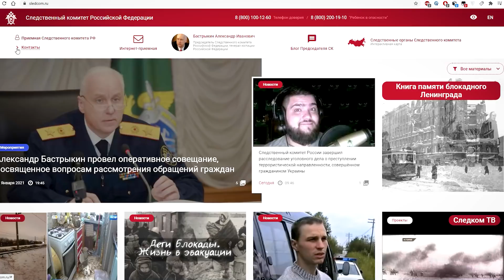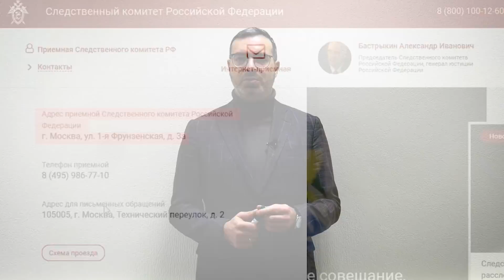Кто раньше занимался предварительным следствием? / Чем занимается Следственный Комитет?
📌Посмотреть мастер-класс "Как защититься от налоговой?"

Здравствуйте, с вами Корнев Антон
Основной задачей следственных органов Следственного Комитета (СК) России является проведение проверок сообщений о преступлении и расследование преступлений, отнесенных в соответствии со Ст. 151 Уголовно-процессуального кодекса Российской Федерации к подследственности следователей СК России.

Сегодня мы поговорим о Следственном Комитете, я расскажу историю его возникновения, структуру работы, покажу статистику, а также отвечу на вопрос: «Чем отличается Следственный Комитет от ФБР?». Обо всем этом в сегодняшнем видео.

0:00 - Следственный Комитет РФ
0:19 - Кто раньше занимался предварительным следствием?
1:16 - Как появился Следственный Комитет РФ?
2:23 - Штат Следственного Комитета
2:44 - Структура Следственного Комитета
4:05 - Статистика Следственного Комитета
5:02 - Какие дела расследует Следственный Комитет?
6:36 - Чем отличается Следственный Комитет от ФБР?
7:22 - Криминалистический центр
8:32 - Обращение к зрителям